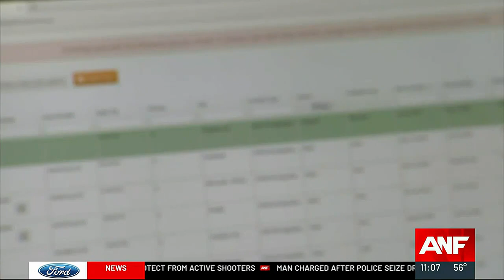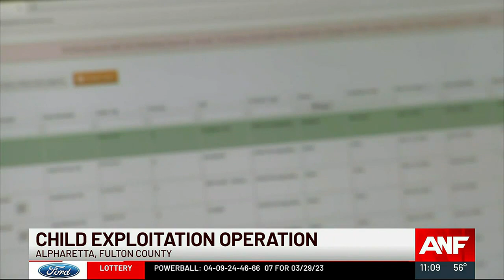5 arrested in undercover Alpharetta child exploitation case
Five people were arrested and warrants were issued for two other people after an undercover child exploitation operation in Alpharetta according to Alpharetta police.